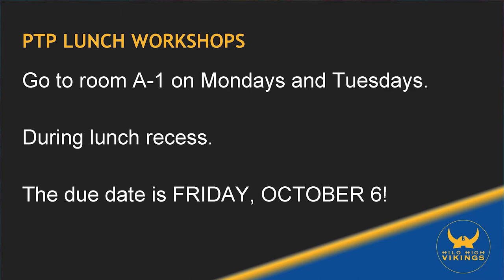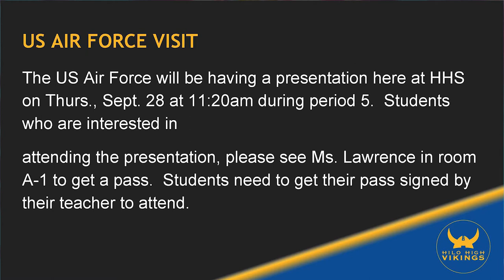09/27/2017 KVIKS Bulletin